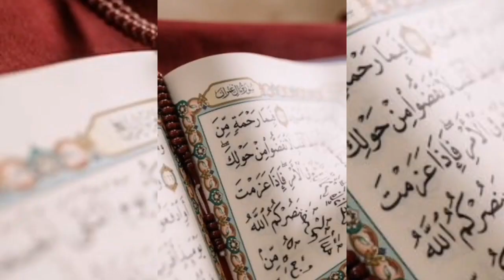Big statement on QURAN by Vladmir Putin Russian President 2023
"The Quran is sacred for Muslims nd should be sacred for others"
Russia President Vladmir Putin was gifted a copy of Quran during his visit to Juma Mosque of Derbent in Dangeston, known as the oldest mosque in Russia, on the first day of Eid Ul Adha.
Explore how Russian President Vladimir Putin was presented with a copy of the Quran during his visit to the historic Juma Mosque of Derbent. Discover the significance of this gesture in fostering interfaith dialogue and understanding. Gain insights into the Quran's sacredness for Muslims and the importance of respecting diverse religious traditions.